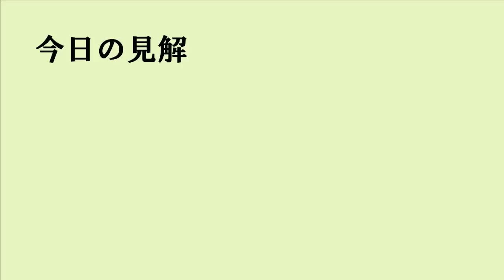【令和の虎】今日早く帰りたいから…林社長がまさかの理由で全額出資かwww【令和の虎切り抜き】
0:00　op
0:21　困惑する林社長
2:58　お疲れなトモハッピーw
4:18　これはヤバいw
7:03　最終決断
9:10　今日の見解

今回は、「【後編】｢開発する必要ない｣虎の静かな猛攻が続く。整体院業界のIT化を進めたい【松井 良太】[452人目]令和の虎」からの切り抜きです。